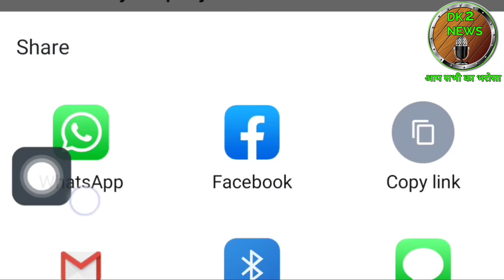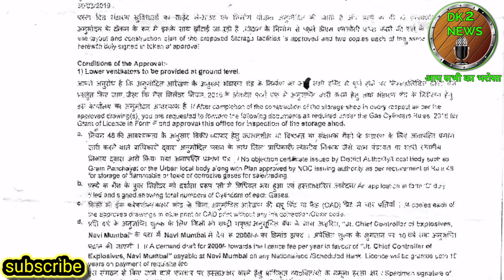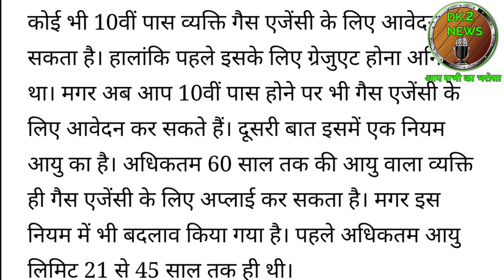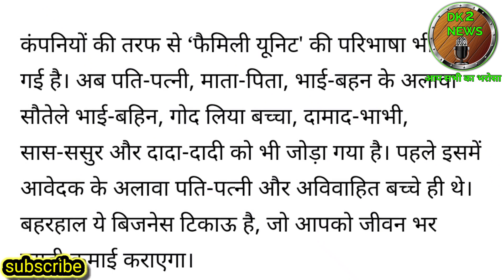gas agency kaise khole। gas agency dealership in up 2020। gas agency dealership। gas agency kaise le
हैलो दोस्तो में दिनेश कुमार आपको इस वीडियो में जानकारी दूंगा कि आप कैसे गैस लेकर बंपर कमाई कर सकते हैं।

 कि कैसे आप एलपीजी गैस एजेंसी खोल सकते हैं इसके फायदे क्या हैं और एलपीजी गैस एजेंसी के लिए ऑनलाइन आवेदन कैसे करें और यह भी बताया है कि एलपीजी गैस एजेंसी में प्रति सिलेंडर कितने रुपया प्रॉफिट मार्जिन होता है क्योकि दोस्तों बहुत लोगो के मन में बहुत सवाल होते है जैसे गैस एजेंसी डीलरशिप विज्ञापन 2020 अंतिम तिथि नई गैस एजेंसी लिस्ट 2020 आईबीपी गैस एजेंसी डीलरशिप इंडेन गैस एजेंसी डीलरशिप आवेदन फॉर्म 2020 गैस एजेंसी में अर्जित गैस एजेंसी के न्यूज़ गेज एजेंसी खोलने का तरीका भारतीय गैस एजेंसी का नंबर भारत गैस एजेंसी डीलरशिप विज्ञापन 2020 इंडेन गैस एजेंसी डीलरशिप आवेदन पत्र 2020 आईबीपी गैस एजेंसी डीलरशिप पंचायत लेवल गैस एजेंसी नई गैस एजेंसी लिस्ट 2020 गैस एजेंसी में अर्जित इंडेन गैस एजेंसी आवेदन फॉर्म गैस एजेंसी / न्यूज गैस एजेंसी काइसे khole in hindi ग्रामीण गैस एजेंसी गैसएजेंसी kholne ka tarika bharat गैस एजेंसी lene ka tarika गैस एजेंसी डीलरशिप इंडेन गैस एजेंसी डीलरशिप इंडेन गैस एजेंसी डीलरशिप आवेदन पत्र 2020 indane गैस एजेंसी डीलरशिप विज्ञापन 2020 तो हमने इसके बारे में बताया है |

# gas_agency_kaise_khole_2020 how_to_get_gas_agency_dealership_in_hindi ●●

yuvrajtalk इस वीडियो के बारे में: - video me mai apko गैस एजेंसी डीलरशिप के पास नंगे मुझे पुरी जनकारी दू गा। kaise ap गैस एजेंसी की डीलरशिप ले सकते हैं। क्या पात्रता मानदंड hoga। किटनी इन्वेस्टमेंट की जूनियर हॉगी। kitni भूमि आवश्यकता ki jrurt hogi। kon kon se

How to Get LPG Gas Distributoship in Hindi 2020 , LPG Gas Agency कैसे खोलें ? , - Dosto Aaj Ki Is Video Me Maine aapko My LPG gas agency , LPG gas distributoship lene ka process bataya hai .Ummid aapko ye video kafi pasand aayegi Thank you so much. mylpg techgupta lpggasagebcy gasagency lpggasdistibutorship gasdiatibutorship csclpggasagency csc *For Agency